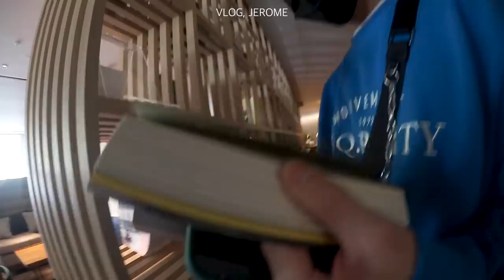(eng) [VLOG] 남자 둘이 떠난 강원도 여행 | 파크로쉬 리조트 | JEROME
이번에 놀러간곳은 강원도 정선에 있는 '파크로쉬 리조트 앤 웰니스' 입니다 :)
다들 주말 잘 보내세요✨💛